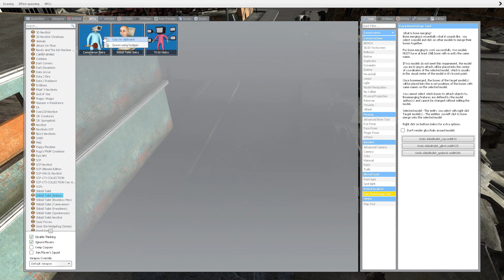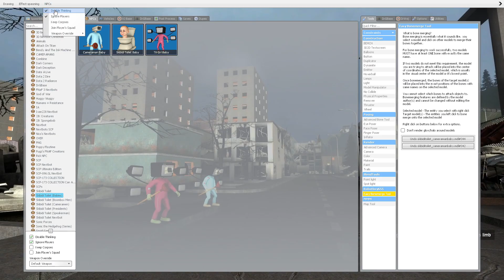NEW GOD UPGRADED CRAB PARASITE TITAN SPEAKERMAN VS ALL CAMERAMAN BOSSES in Garry's Mod